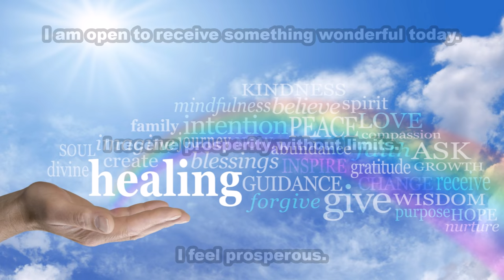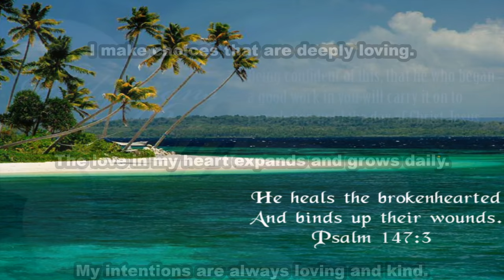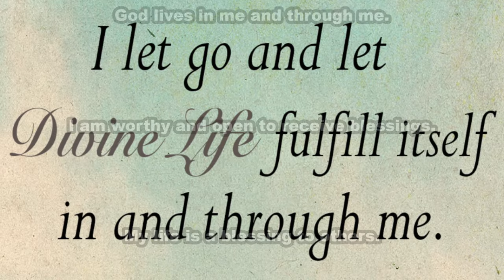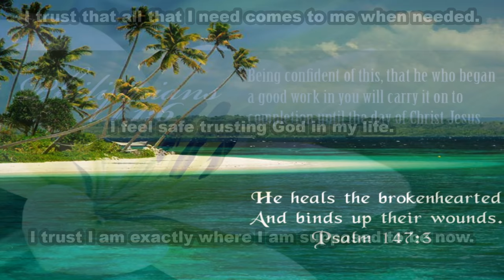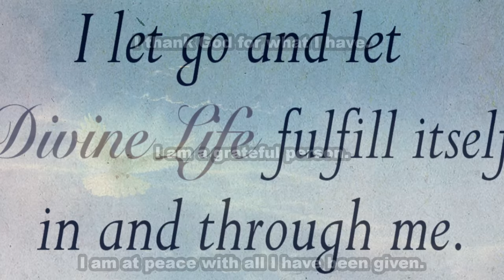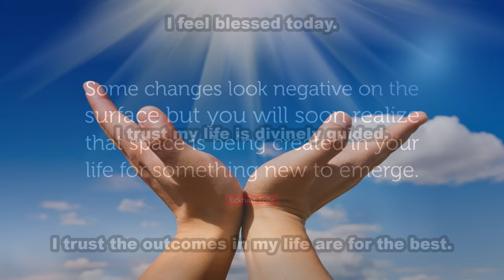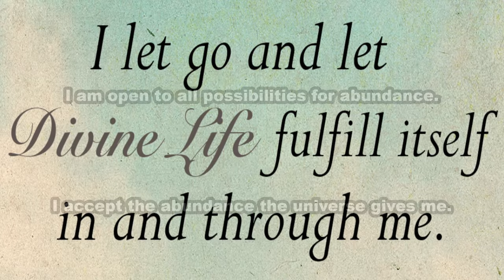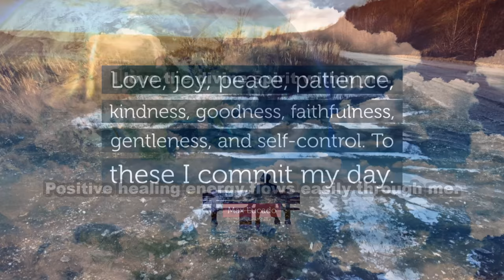Spiritual Healing & Transformation Subliminal 2 (Audio + Visual)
Spiritual Healing & Transformation Subliminal 2.

Text & Audio Affirmations:
I am worthy and open to receive blessings.
My life is a blessing to others.
My days are filled with blessings.
I bless everyone I meet today.
I feel blessed today.
I trust my life is divinely guided.
I trust the outcomes in my life are for the best.
I trust that all that I need comes to me when needed.
I feel safe trusting God in my life.
I trust I am exactly where I am supposed to be now.
I can trust life.
I am in harmony with divine guidance.
I automatically live in trust.
I trust that everything works for the highest good.
I choose love as my response to others.
I think loving thoughts about everyone.
I feel divine love in my heart.
I make choices that are deeply loving.
The love in my heart expands and grows daily.
My intentions are always loving and kind.
I feel deep love in my core.
I live in an ocean of divine love.
My love is unconditional.
I am an expression of divine love.
I love the divine spirit within me.
Positive healing energy flows easily through me.
I am open to receiving divine healing.
I take good care of myself.
I feel divine healing.
My body is a holy temple.
I am well taken care of by God.
I receive the healing presence of God.
I am open to receive abundant gifts from God.
I am open to all possibilities for abundance.
I accept the abundance the universe gives me.
I am open to receive something wonderful today.
I receive prosperity without limits.
I feel prosperous.
I am a source of abundance.
God's abundance manifests through me.
I thank God for what I have.
I am a grateful person.
I am at peace with all I have been given.
I am thankful for my healing and health.
I thank God for what is revealed to me.
I acknowledge God in all creation.
I love God and God loves me.
I surrender my life to divine will.
I feel the deep peace of God.
I ask God's angels to surround me with light.
I allow God to work through me.
I am open and receive God's guidance.
I feel God in my heart.
I surrender into the arms of God.
God lives in me and through me.

Watch in HD. Headphones/Earphones are optional. Use this subliminal video often for spiritual healing & transformation. Watch and listen for best results. You can still get results from just watching or just listening if that's more convenient for you. This subliminal video has both text and audio affirmations. Set to a comfortable volume. Use at least once a day until no longer needed. There are no binaural beats or frequencies in this video.